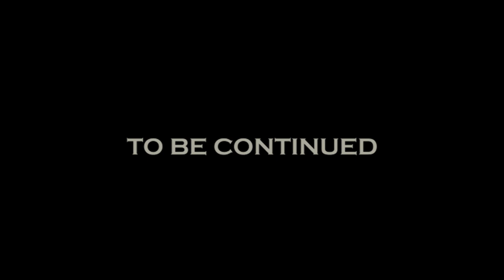Urban Freeride Lives 1-Andrey Matveev/ ФРИРАЙД ПО ГОРОДУ!!!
Urban freeride is back! KLIN, Russia! let's go!